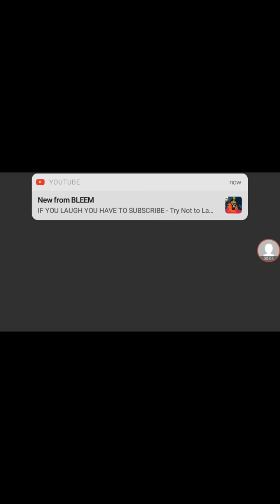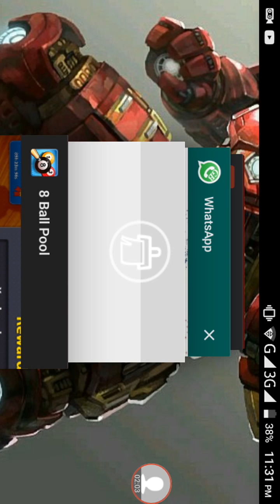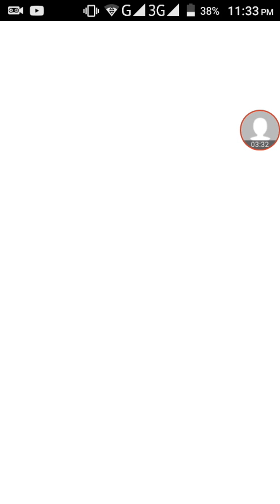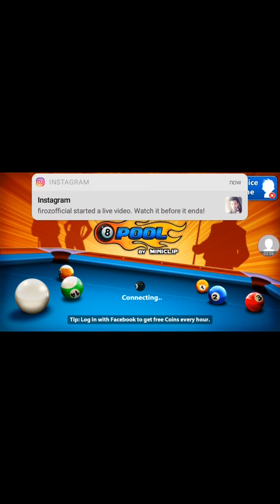8 ball pool • 15th June •link in the description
New updated links [15th June 2017][1.7k coins]:-